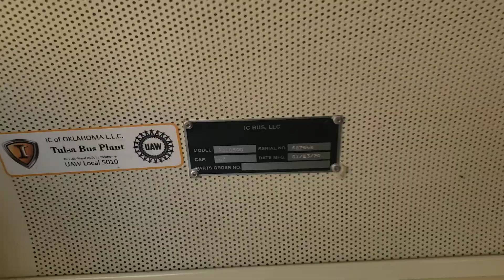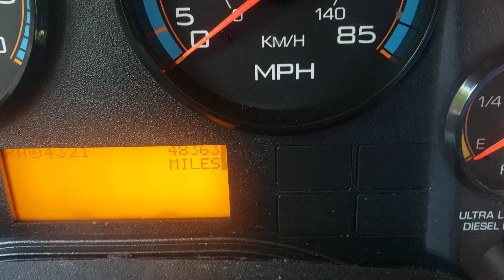Bus 620 tour - 2021 IC CE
Recorded on 7/11. Enjoy!